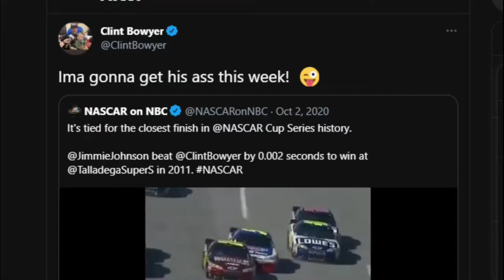Ima gonna get his ass this week! 😜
he really did get him lol